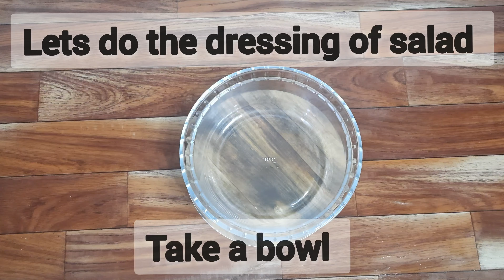Cold Creamy Pasta Salad | Mayonnaise Macaroni Salad Recipe | Italian Pasta Salad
Hello friends today I am sharing with you delicious  ,yummy  cold and creamy pasta salad recipe. A healthy and tasty salad dish made with elbow macaroni, sliced vegetables and eggless mayonnaise. it is one of the popular appetiser or side dish which can also be served as the main dish for diet or weight conscious people. it is easy and quick to prepare and can be easily refrigerated to serve later. pasta salad recipe | macaroni salad | how to make pasta salad with step by step photo and video recipe. salad recipes are typically light, healthy and tasty recipes which are consumed for its health benefits. typically it is either a combination of sliced raw vegetables and cereals with salad dressing. but this recipe dedicates to italian pasta salad made with elbow macaroni and salad dressing.
Do try this super yummy cold pasta salad. Happy cooking:)

My motto is to prepare recipes with few and available ingredients so that my recipes reaches everyone's kitchen.

~~~ For measurements:
I have used black measuring cups and spoons

INGREDIENTS
●For boiling pasta:
1 cup macaroni pasta
2 cups water
1/2 tsp salt
1 tsp oil

●For canned Pineapple:
1/2  cup water
1 cup sugar
2 cups sliced Pineapple

●For dressing pasta salad :
Boiled pasta
1/2 cup mayonnaise
1/2 cup amul fresh cream
1/4 cup boiled peas
1/4 cup boiled sweet corn kernels
1/4 cup canned Pineapple
1 tsp black pepper powder
1 tsp oregano
4 tbsp powdered sugar

Keep in fridge and serve it cold

Lallitha